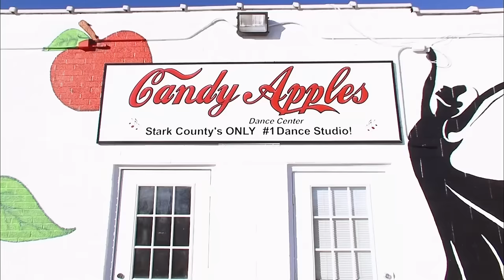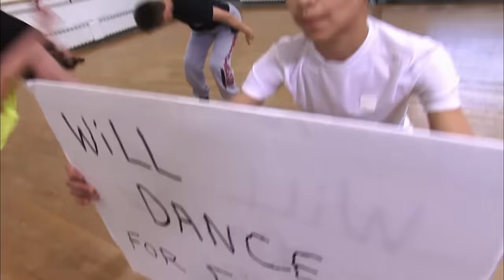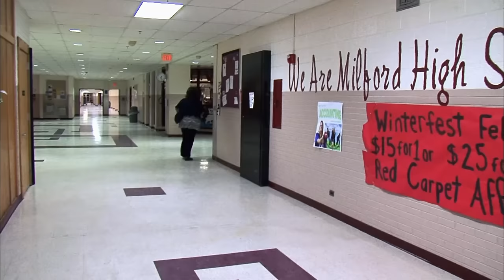Dance Moms: A PERFECT SCORE! (MEGA-Compilation) | Part 2 | Lifetime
Take a look at ALDC's most unusual dance concepts that received a perfect score in Part 2 of this Dance Moms flashback compilation.